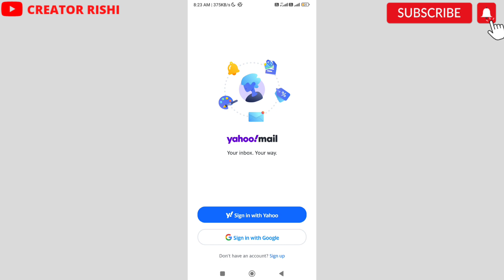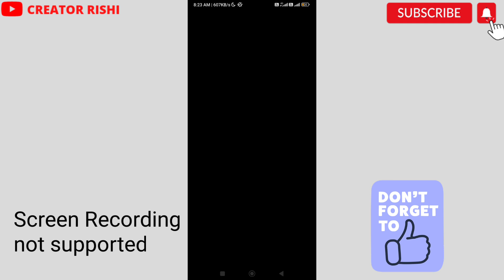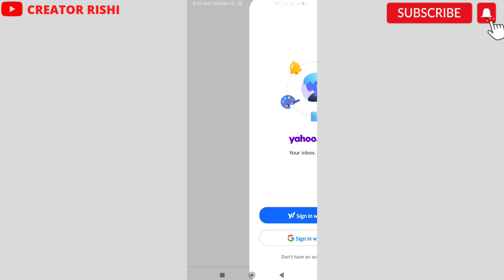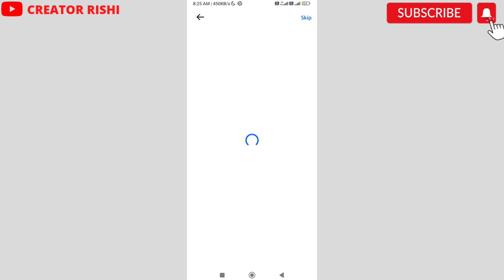How To Create Yahoo Mail Account 2023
MiLes Tõ Go BeFore i SleeP

Hi,

Dosto Aaj ki is Video Me Maine Aapko bataya he ki aap Yahoo par account kaise create kar sakte ho ummed he ki aapko video Pasand aayegi.

If you're looking to create a new email account, you're in the right place! In this video, we'll show you how to create a Yahoo Mail account in just a few easy steps. Yahoo Mail is one of the most popular email providers on the planet, and it's perfect for anyone who wants a reliable, user-friendly email account. So if you're looking for a new email account, this video is for you!

(Only Four Subscriber Needed to Complete 10, 790 Hope You Support Me)

Your queries -